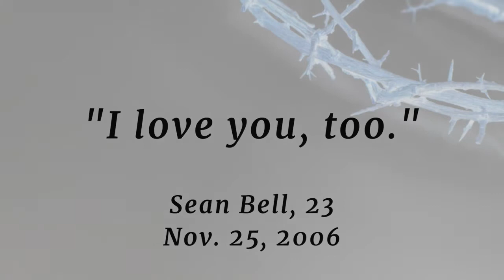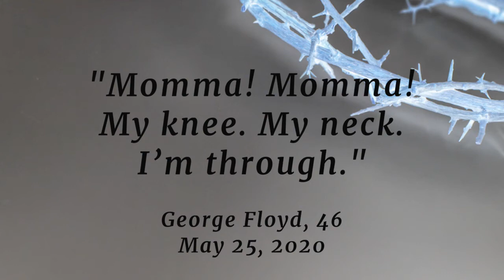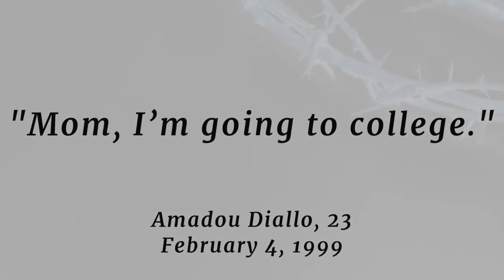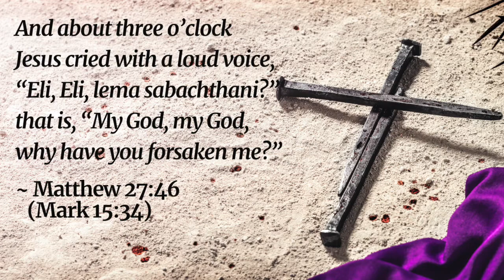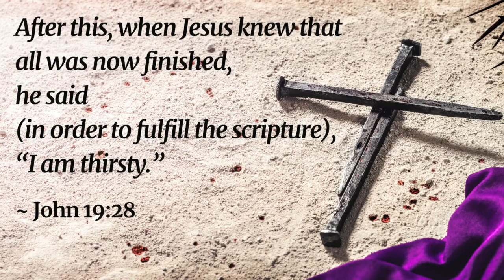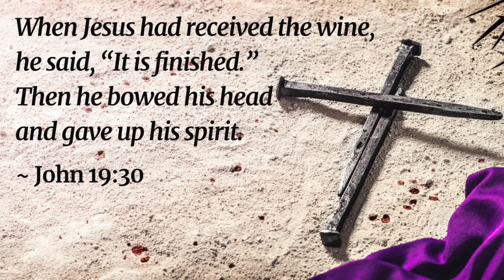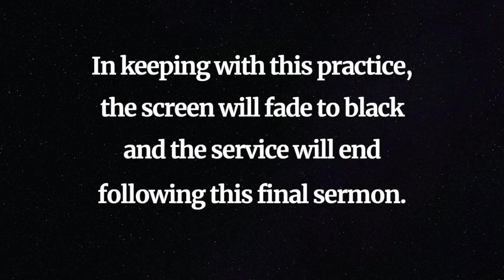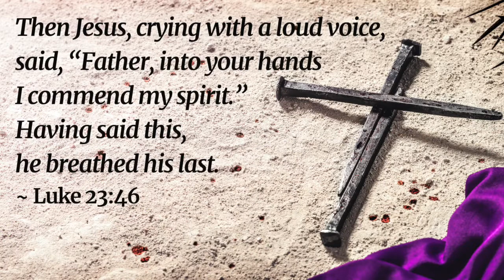SNEUCC Good Friday Seven Last Words Service